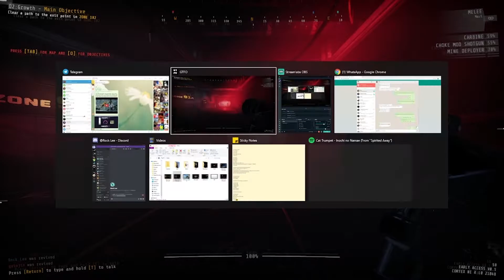GTFO R4D2 - Growth - Prisoner Efficiency - *36MIN END CLEAR**CLEAN RUN*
Finally its done!
Spoiler Alert!

Play with a good team and have good comms thats the main thing

@0:00 Loads of fun and fails
@10:22 Run Start
@45:41 Fog begins
@1:15:06 Cargo carry - Good comms needed here